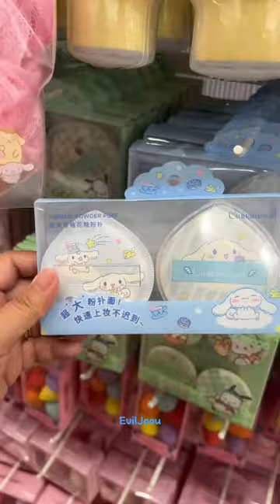Which Cinnamoroll item would you get?💙